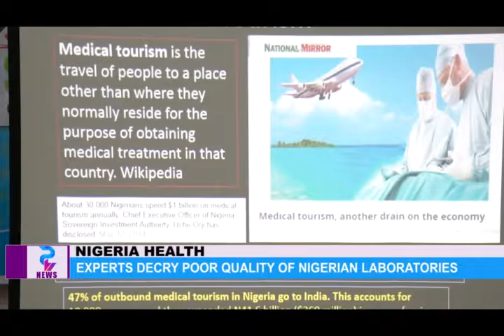Experts decry poor quality of Nigerian Laboratories